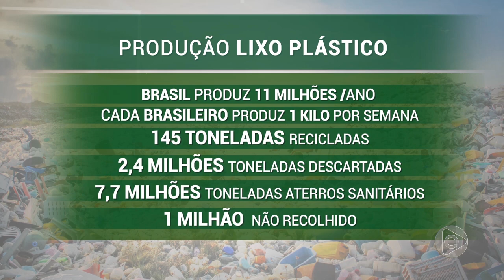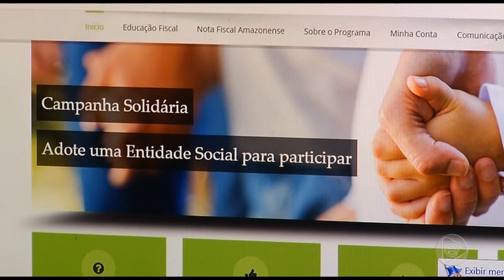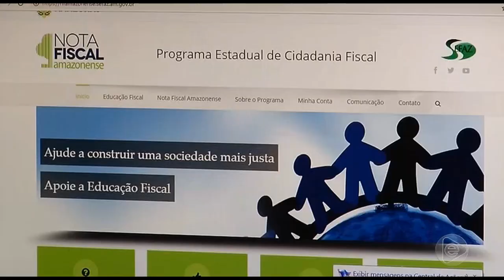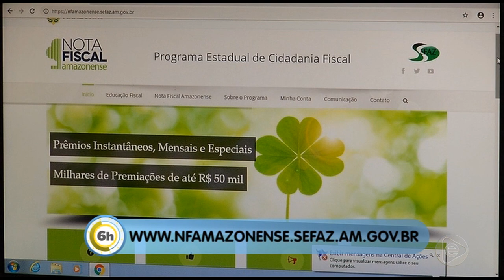6 Horas Notícias – 14 03 2019 02º Bloco